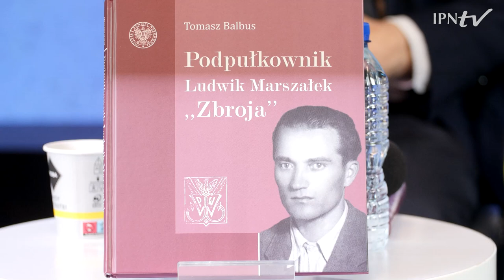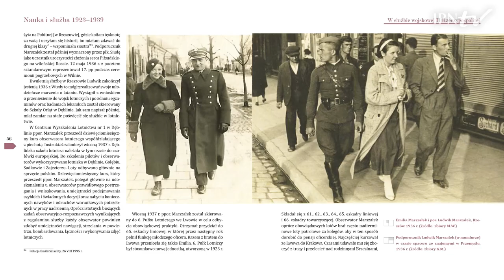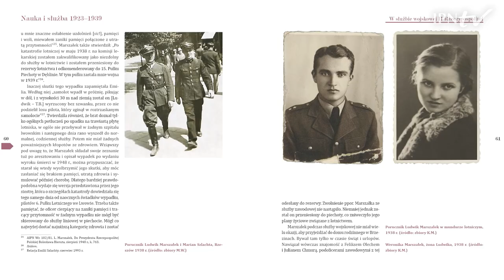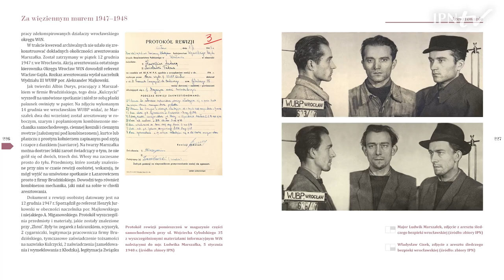Ludwik Marszałek „Zbroja” – Książki pełne historii [DYSKUSJA o KSIĄŻCE]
▶ Kim był ❓ Jakie wartości wyznawał ❓ Jaka była historia Jego życia ❓ Jaką cenę zapłacił za służbę dla Rzeczypospolitej ❓ ZOBACZ dyskusję o albumie opisującym dramatyczne losy podpułkownika walczącego o niepodległość Polski i DOWIEDZ SIĘ. 👥 W kolejnej rozmowie z cyklu KsiążkiPełneHistorii udział wżęli
▪ dr hab. Tomasz Balbus – autor
▪ dr hab. Filip Musiał
▪ prof. dr hab. Tadusz Wolsza
▪ Maciej Małozięć
▪ Rafał Dudkiewicz – redaktor

📌 Cykl „Książki pełne historii” to spotkania z autorami i redaktorami publikacji Wydawnictwa IPN. Redaktor Rafał Dudkiewicz rozmawia o książkach i historii, w imieniu czytelników zadaje pytania, docieka i dyskutuje. Każde spotkanie to okazja do posłuchania i bliższego kontaktu z twórcami lub redaktorami nowości wydawniczych wydanych nakładem Wydawnictwa IPN.

📢 Premiery kolejnych odcinków w 1, 2 i 4 środę miesiąca o godz. 18.00.